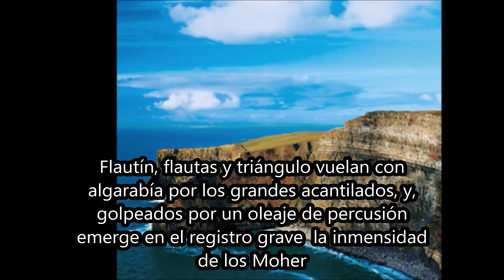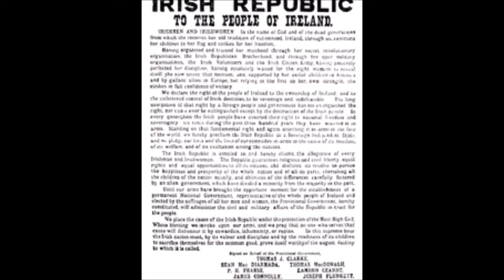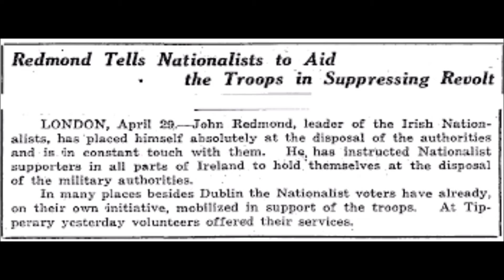Irish Soul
Irish Soul és l'última composició que he acabat. Inspirat amb la geografia i la història d'Irlanda, descriu diversos paratges i moments històrics. Poema Simfònic compost per Didier Ferrando per a banda. Copyright Didier Ferrando 2017
Irish Soul is the last composition I've finished. Inspired by the geography and history of Ireland, it describes several historical places and moments. Symphonic Poem composed by Didier Ferrando for windband. Copyright Didier Ferrando 2017